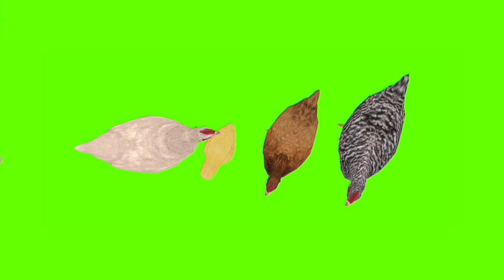CHICKEN COOP ANIMATION GREEN SCREEN. VIDEO FOOTAGE OF A CHICKEN GREEN SCREEN.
Footage of a chicken coop on a green screen for video editing. Chromakey animation of chickens from different angles to insert into the video. Use it in your videos.

BIRDS ON THE CANAL

MORE ANIMALS

INSECTS

 MONSTERS